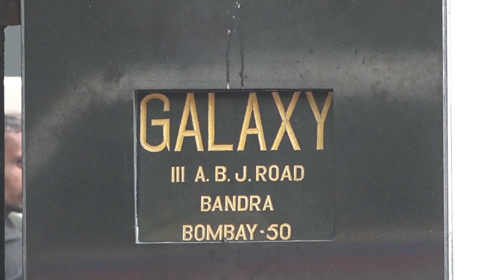Salman Khan waves hand to say thanks to fans on his birthday